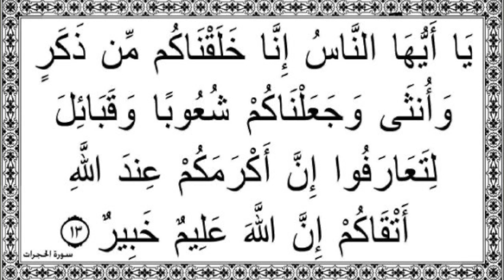Aurat March | Maulana Syed Shahryar Raza Abidi